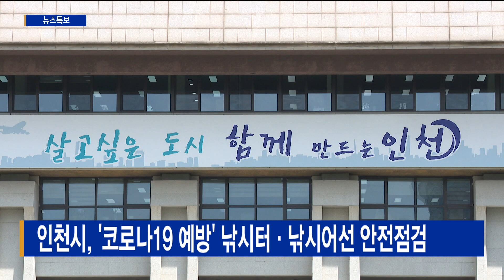인천시, '코로나 예방' 낚시터·낚시어선 안전점검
[기사내용]
인천시는 휴가철 낚시객 증가에 따른 코로나19 집단감염 확산을 위해
낚시터와 낚시 어선에 대한 안전관리와 점검에 나섰다고 밝혔습니다.

대상은 인천지역 낚시터 56곳과 낚시어선 233척입니다.

먼저 낚시터 안전점검은 4일부터 10일까지 전수 점검을 실시합니다.

이용객 마스크 착용과 손소독제, 체온계 비치여부 등을 확인하고,
거리두기 유지와 출입자 명단 작성 등을 집중 점검합니다.

낚시어선에 대해서도 마스크 착용과 어선 내 손소독제 비치여부 등 안전점검을 실시합니다.

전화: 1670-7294